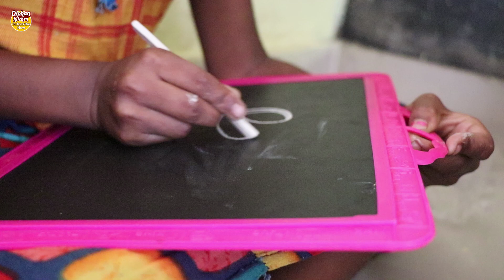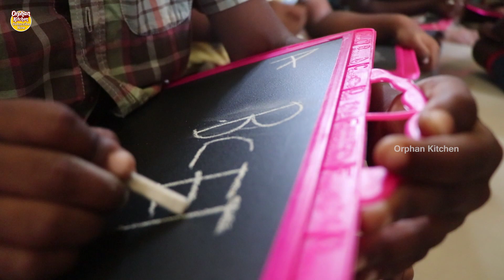ఈ ఆమ్లెట్ కి ఎన్ని గుడ్లు పగలగొట్టానో తెలుసా || Blind Ganapathi Making Big Omelette